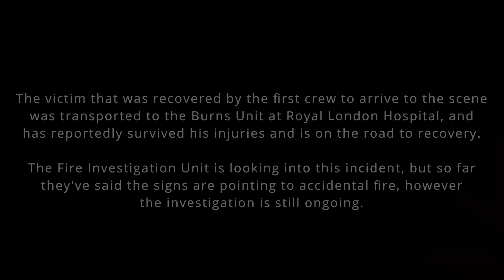London's Calling Community Patrol - 'There's a fire Inn-side'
Follow London Fire Brigades Blue Watch as they respond to reports of a fire inside an Inn in Canonbury.

The true home of British roleplay for GTA V. You won't find a better experience elsewhere...

London’s Calling utilizes numerous vehicle modifications that are developed by their respective authors. This approved production may contain modifications from Bleep999Modifications, Double Doppler, BPM/BritishGamer88 and/or ObsidianGames. This list is not exhausted, and every Mod pack is different in every way, and there are many different partners involved in producing, and contributing to the packs. You can find and download these modifications from their respective profiles on LSPDFR.com and gta5-mods.com

1266EOU